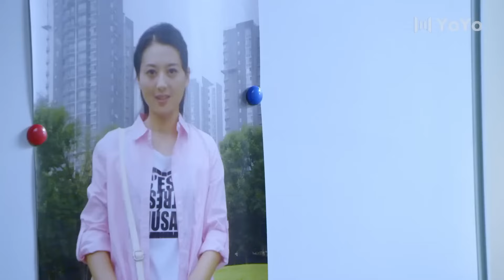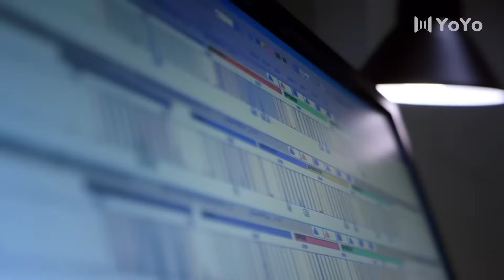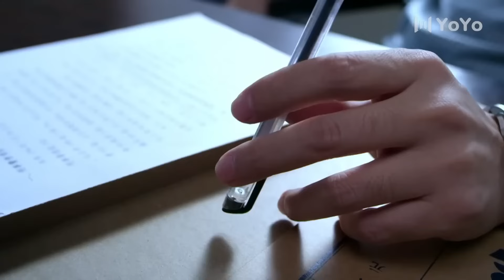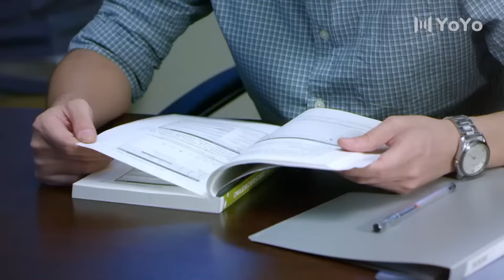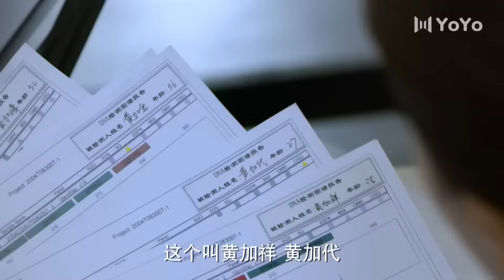热播刑侦剧 《特警突袭》18 | 金牌特警带队连破各种“案中案”，在紧张对抗中揭露黑暗阴谋，同时面临生死考验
导演：来牧宽、张睿
主演：于和伟、祖峰、叶一云、张延、要武、张宁江、张念骅
二十世纪九十年代初江海市，担任派出所所长的顾铭，热衷于办案。公安分局局长吴剑南力排众议，把并不是科班出身的顾铭提拔为刑警队长。顾铭上任之初就大胆提出“命案必破，不破不休”，结果他上任后遇到的第一起命案就成为无头案。挫折面前，顾铭并不气馁，在此后的十几年里，他由担任区公安分局刑警队长，到担任市局刑警支队长，始终奋战在刑侦破案第一线，置个人生命、健康于度外，带领手下破获了无数疑难案件。连续15年，江海市杀人案件侦破率连年保持在95%以上，其中6年全部告破。顾铭最终破获了那起曾经令他“败走麦城”的杀人案。2010年，顾铭于办案途中，不幸遭遇车祸牺牲。